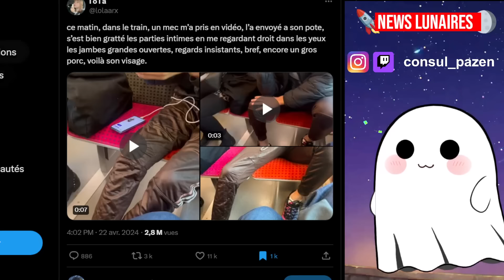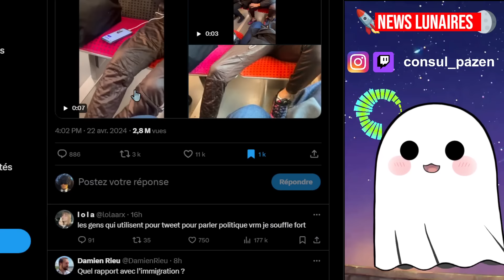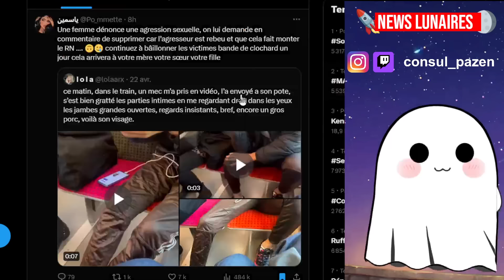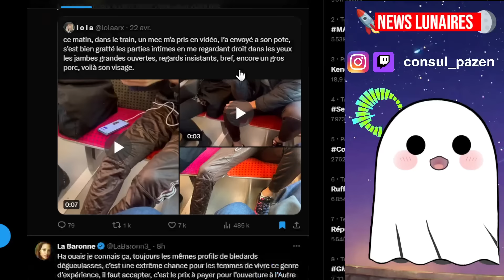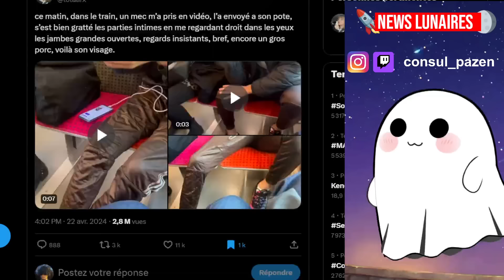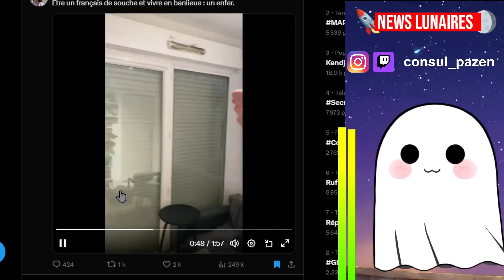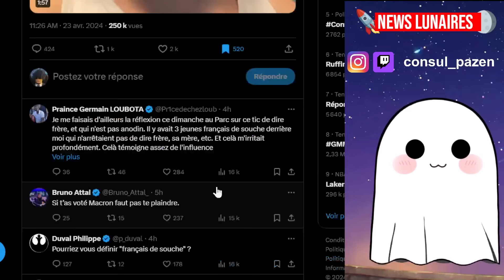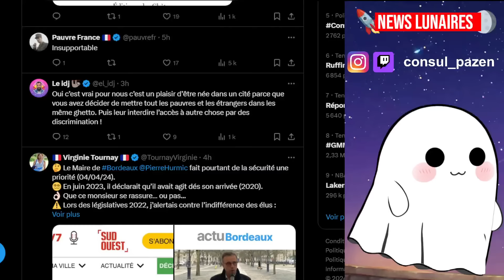ELLE AFFICHE SON PERVERO - ON L'ACCOUSE D'ETRE FACHOUX & CA PART EN POLITIQUE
Sommaire:

0:00 - Lola vs kevin
5:19 - Mathilde Panot dans la sauce
5:36 - Banlieusard en a marre du roussisme